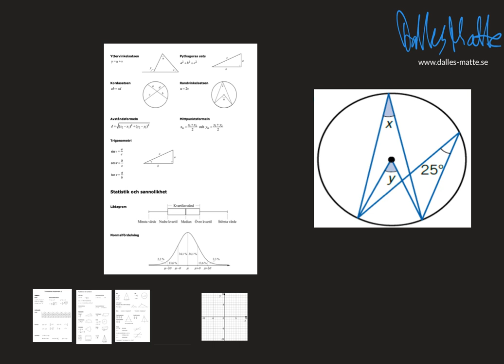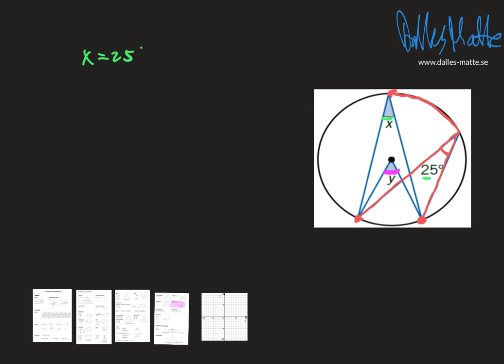Nokflex Ma2 uppgift 5129